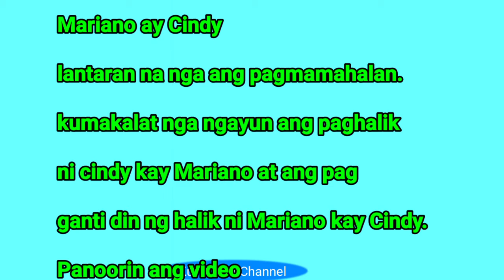Halikan ng Mardy kalat na,Mardy Lantaran na at wala ng pakialam sa sasabihin ng iba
Ano ang masasabi nyo sa videong napanood nyo?

Comment down...